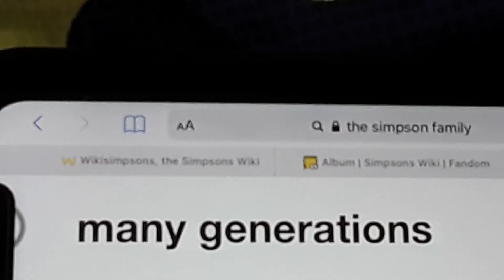the wordsworth family